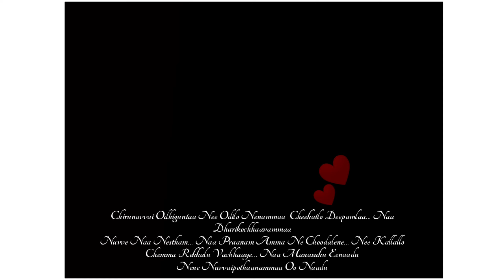Amma Nuvvante Naaku Praanam full song_Chakra Movie_Vishal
Amma Nuvvante Naaku Praanam 🤱🏻
Chakra Movie
Vishal